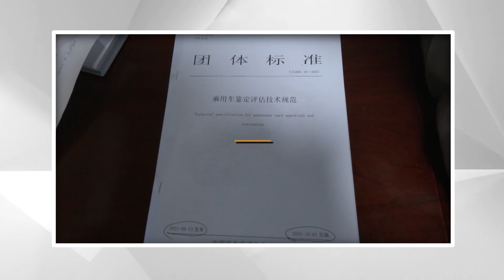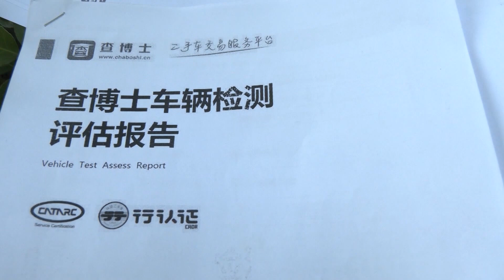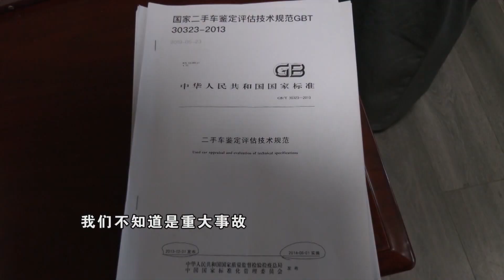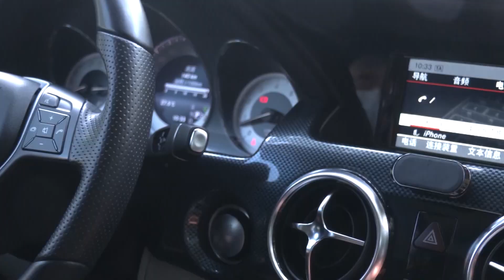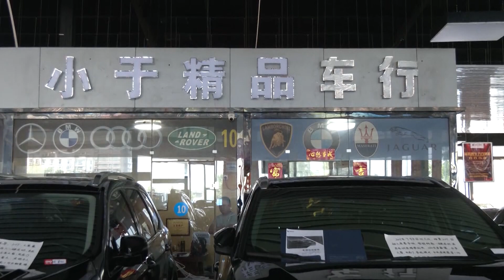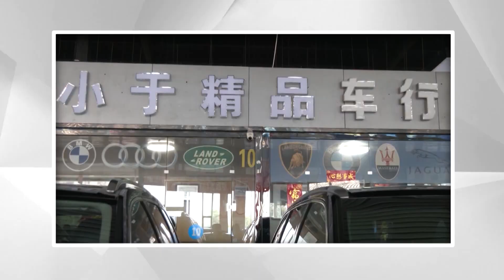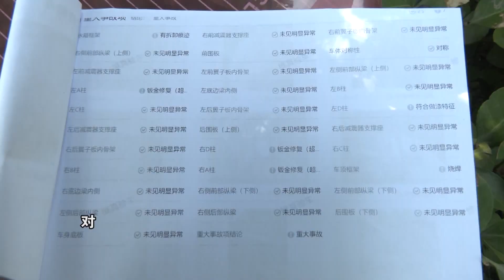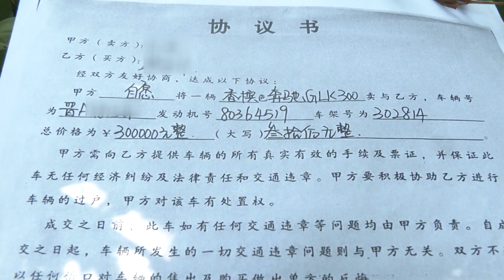【法在身邊】鬧心的二手奔馳車丨買了輛二手奔馳車，五年後發現車竟然出過重大意外